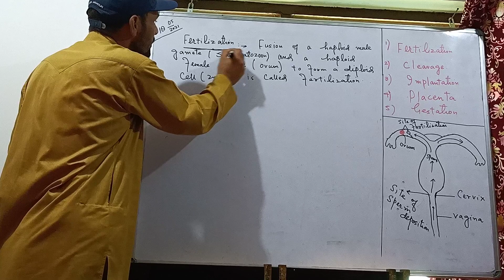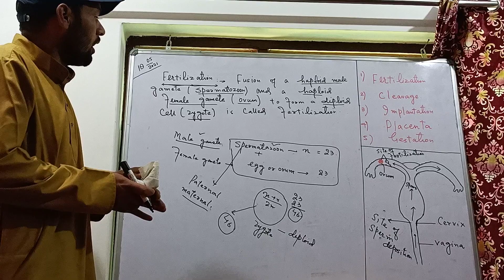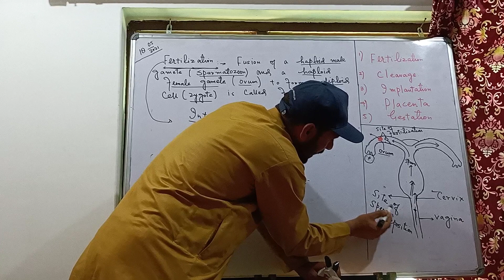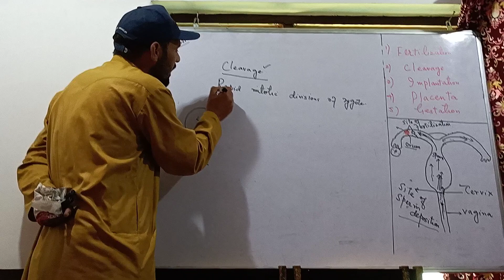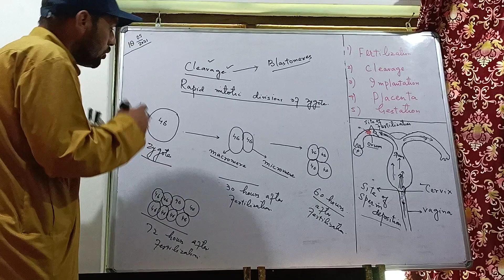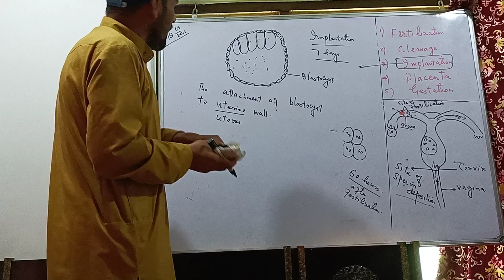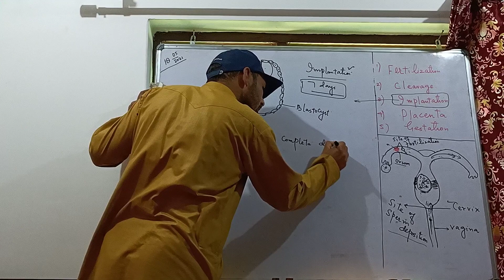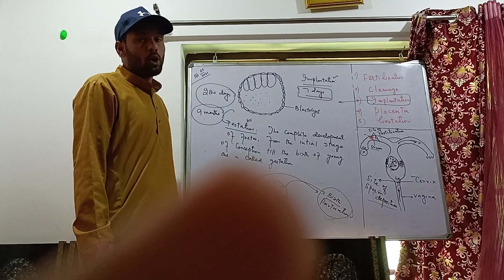HOW DO ORGANISMS REPRODUCE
FERTILIZATION AND POST FERTILIZATION EVENTS.